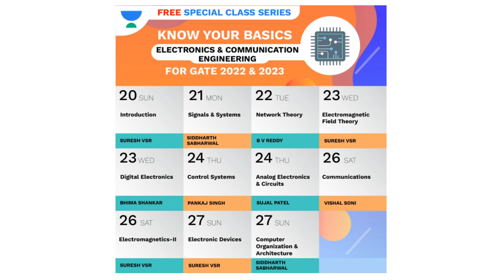EY To Hire 9000 AI/ML Professionals IN 2021- Hiring And Interview Process Of EY An EX Employee Of EY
Before you start your journey towards cracking GATE 2022 or GATE 2023 exam, Unacademy brings you a series of FREE Special Classes to give you a detailed and structured road map of approaching each subject in all the branches.
These Free Special classes will start from 20th December where educators will introduce the batch agenda, and guide you with a subject-wise overview of the syllabus for GATE 2022 & 2023.